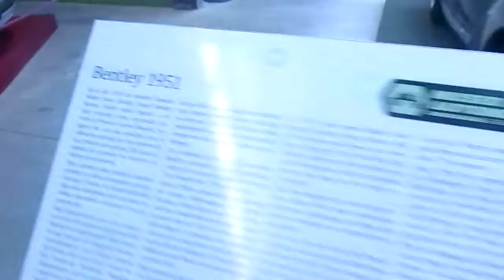Bentley 1951 en Chile(Museo del Automóvil Viña Santa Cruz)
Desde el Museo del Automóvil de la Viña Santa Cruz